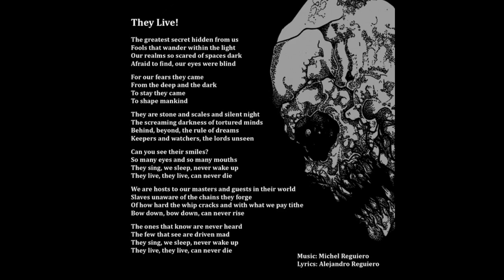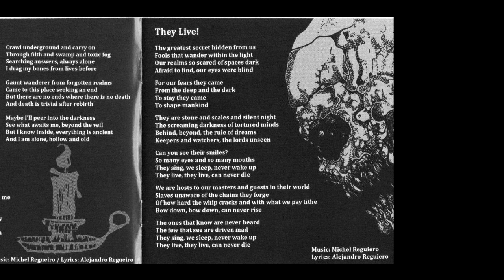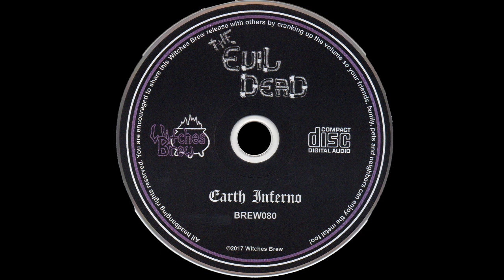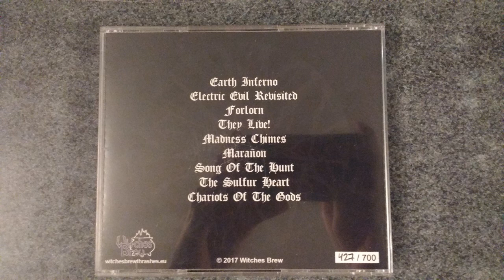The Evil Dead - They Live!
NO POSEO NINGUNO DE LOS DERECHOS, TODO LOS CRÉDITOS VAN A LA BANDA THE EVIL DEAD. ESTA SUBIDA ES SÓLO PARA ENTRETENIMIENTO.

Band/Banda: The Evil Dead
Country Of Origin/País De Origen: Argentina
Album: Earth Inferno
Track/Número de Pista: 4
Genre/Género: Death/Thrash Metal/Hard Rock
Year/Año: 2017

Line-up/Alineación:

Alejandro Regueiro-Vocals (Voz)
Michel Regueiro-Guitars, Vocals (backing) (Guitarra, Voces adicionales)
Ian Regueiro-Guitars, Vocals (backing) (Guitarra, Voces adicionales)
Santiago Giusti-Bass (Bajo)
Santiago Botalla-Drums (Batería)

Lyrics/Letras:

The greatest secret hidden from us
Fools that wander within the light
Our realms so scared of spaces dark
Afraid to find, our eyes were blind

For our fears they came
From the deep and the dark
To stay they came
To shape mankind

They are stone and scales and silent night
The screaming darkness of tortured minds
Behind, beyond, the rule of dreams
Keepers and watchers, the lords unseen

Can you see their smiles?
So many eyes and so many mouths
They sing, we sleep, never wake up
They live, they live, can never die

We are hosts to our masters and guests in their world
Slaves unaware of the chains they forge
Of how hard the whip cracks and with what we pay tithe
Bow down, bow down, can never rise

The ones that know are never heard
The few that see are driven mad

Released in January 31st, 2017 by Witches Brew as a CD limited to 700 copies.
Recoded by Pablo Fontan at The Four Winds Studio during March/July 2014.
Assisted by Martin Di Lorenzo.
Mixed by Pablo Fontan and Michel Regueiro August 2014.
Mastered by Pablo Fontan.
Produced by Michel Regueiro.
artwork by Alejandro "Grim" Herrera at Another Vision Designs.
Layout by Martín Erneta.
Photos by Roman Gaydukov, Seba de la Cruz, Catalina de Caria, Rodrigo Gallego and Leila Zangirolami.

Lanzado el 31 de Junio de 2017 por Witches Brew como un CD limitado a 700 copias.
Grabado por Pablo Fontan en The Four Winds Studio durante Marzo/Julio de 2014.
Asistido por Martin Di Lorenzo.
Mezclado por Pablo Fontan y Michel Regueiro en Agosto de 2014.
Masterizado por Pablo Fontan.
Producido por Michel Regueiro.
Arte de tapa por Alejandro "Grim" Herrera en Another Vision Designs.
Diseño por Martçin Erneta.
Fotografías por Roman Gaydukov, Seba de la Cruz, Catalina de Caria, Rodrigo Gallego y Leila Zangirolami.

---DEDICATORIA---
¡Muchas gracias a Michel Regueiro de la banda por mandarme el CD!